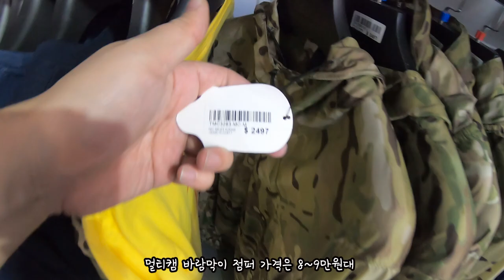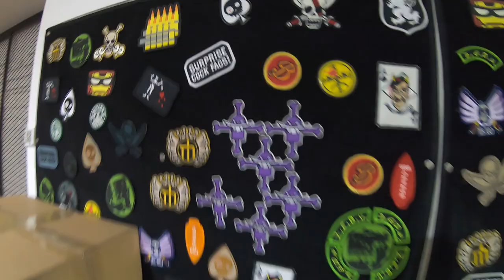아듀 ~ 2019 대만 TMC 타이페이 매장 방문....기록..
옛날영상인데 너무 뭍혀서 ..꼭 여러분들께 소개 해드리고 싶어서
재업했습니다 ~~
아마 지금은 이 매장 뒤편으로 이전한걸로 알고 있어요 ...